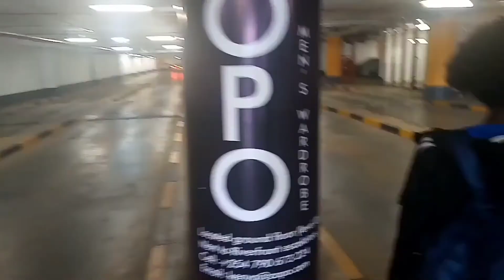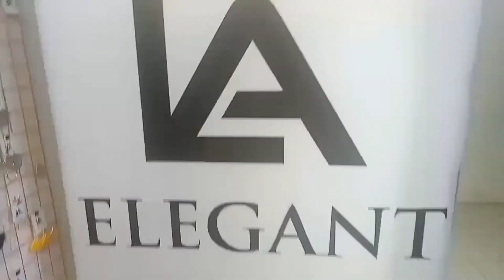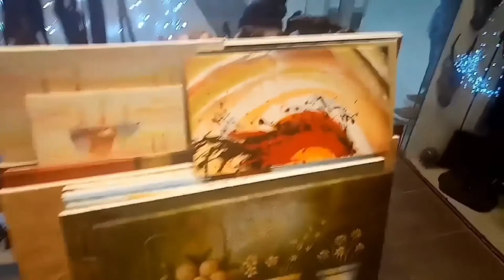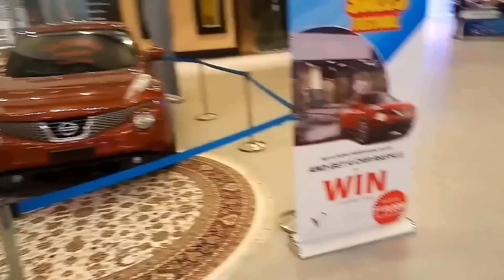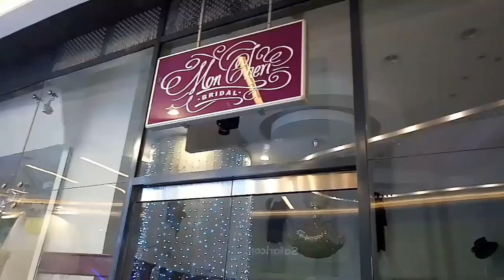TWO RIVERS TWO YEARS AGO!!! THROWBACK OF EAST AFRICA'S LARGEST MALL. TWO RIVERS BEFORE PANDEMIC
Hello everyone, in this video I take you back in time . This was supposed to be my first vlog two years ago. This is how life was back then.